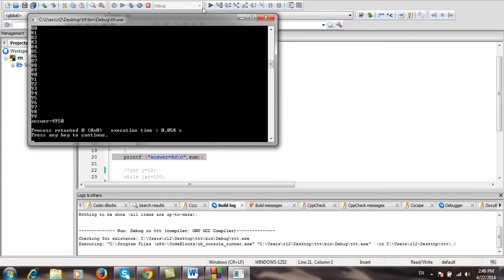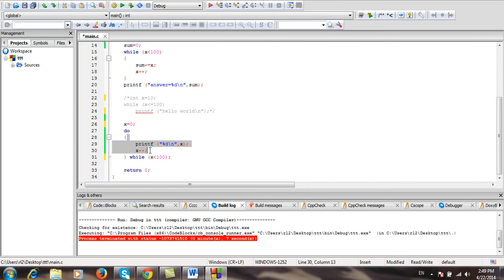C Lab - Part 6